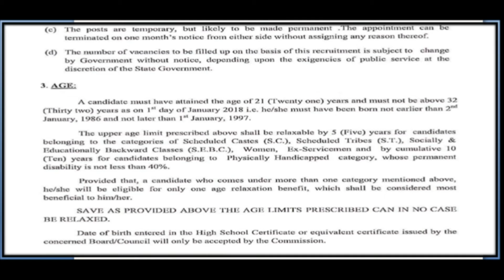OPSC Recruitment 2018 | Odisha Jobs Updates | Nuaodisha Official Channel